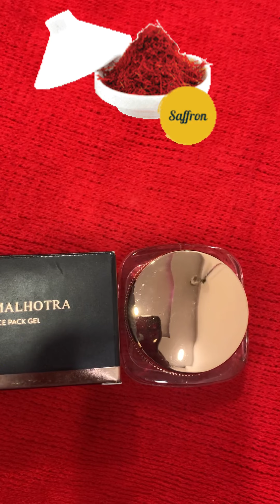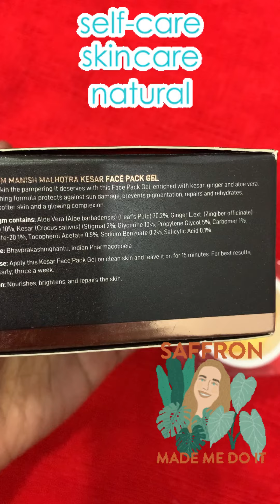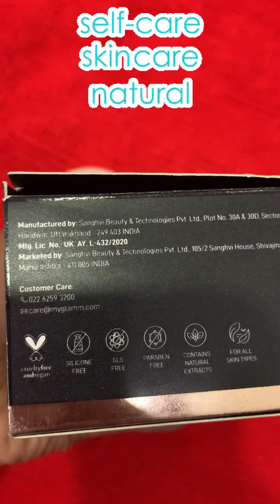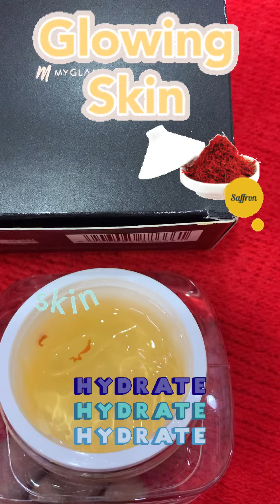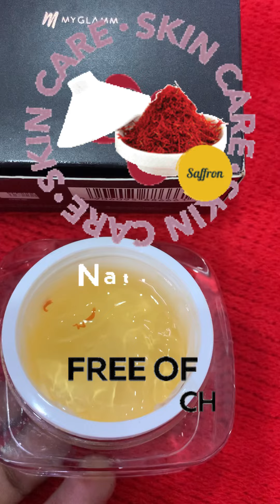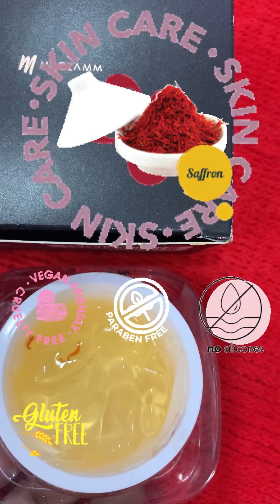Manish Malhotra Kesar Face Pack Gel form | Lightens skin Glowing skin Myglamm